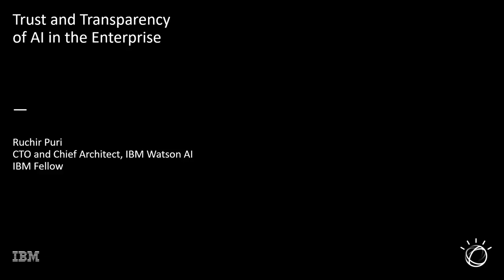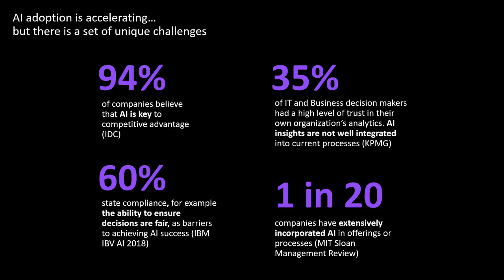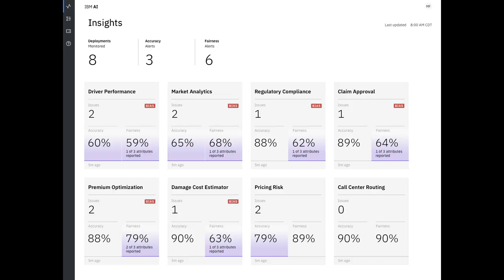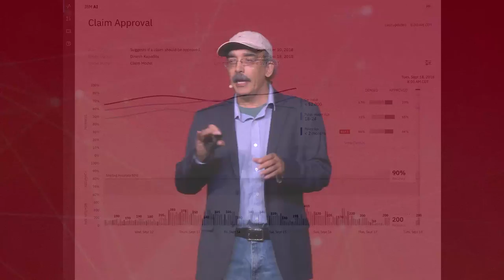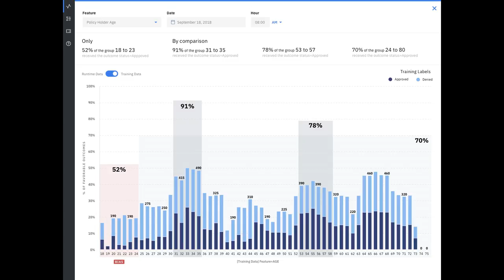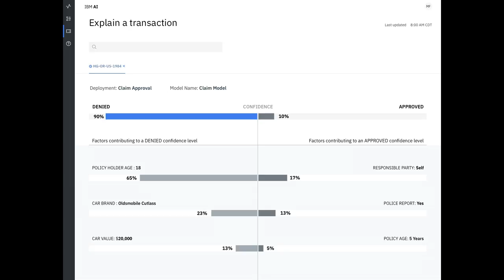Trust and transparency of AI for the enterprise (sponsored by IBM Watson) -Ruchir Puri (IBM)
Ruchir Puri is CTO and Chief Architect, IBM Watson, and an IBM Fellow, who has held various technical, research and engineering leadership roles across IBM’s AI and Research businesses. Dr. Puri is a Fellow of the IEEE, and has been an ACM Distinguished Speaker, an IEEE Distinguished Lecturer, and was awarded 2014 Asian American Engineer of the Year. Ruchir has been an adjunct professor at Columbia University, NY, and a visiting scientist at Stanford University, CA. He was honored with John Von-Neumann Chair at Institute of Discrete Mathematics at Bonn University, Germany. Dr. Puri is an inventor of over 50 United States patents and has authored over 100 scientific publications on software, hardware automation methods and optimization algorithms.